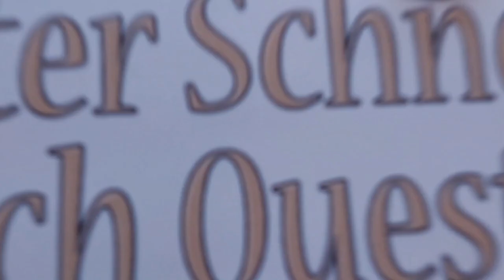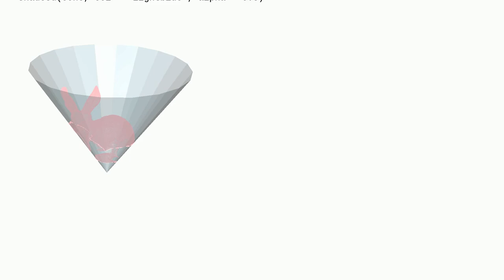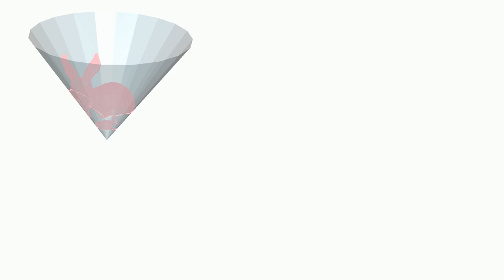How to check/decide/segment whether a point is inside a 3d cone?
A special thanks goes out to the community

  r rgl